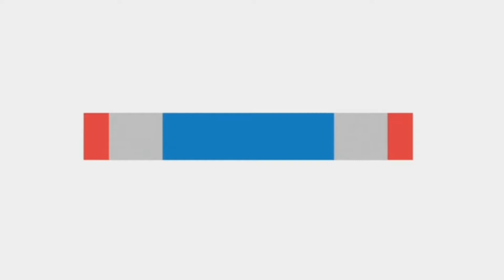Locomotor Skills: Resisted Progression in Side Stepping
Neuromuscular Physiotherapy
Proprioceptive Neuromuscular Facilitation (PNF)
This playlist shows application of PNF techniques and different exercises to facilitate and improve control during locomotion
This video shows the application of resisted progression technique during side stepping. The technique involves the application of either resistance, approximation, quick stretch, or a combination of these techniques while the patient is walking
Physiotherapy Department - The University of Jordan